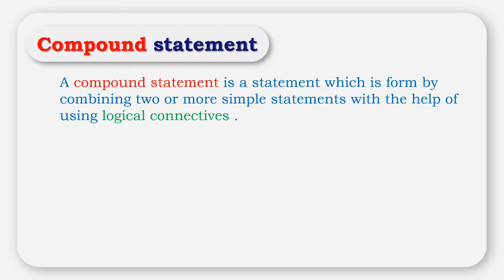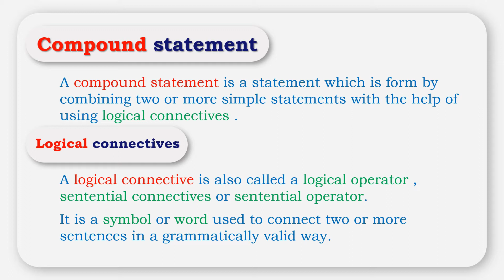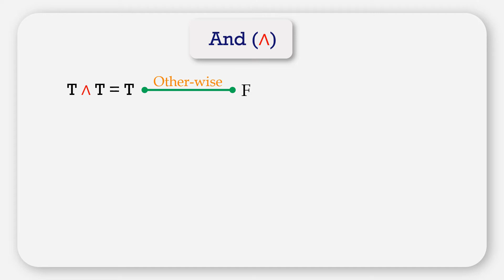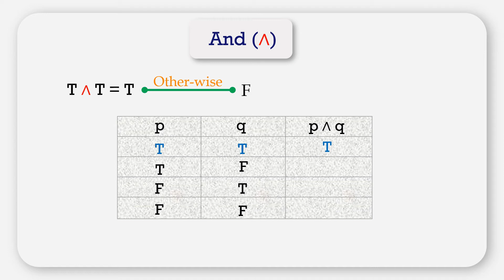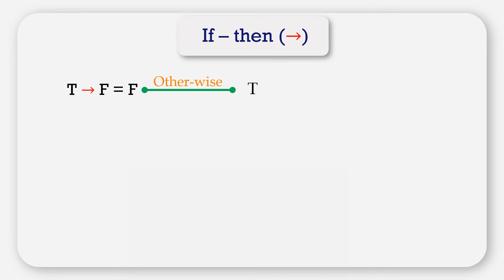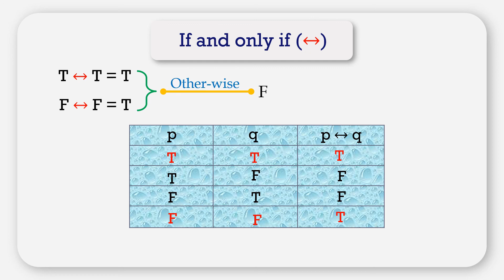Compound statement and Logical connectives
In this video we learn what is compound statement and logical connectives

Note :-
at timing 2:40 by mistake I have used word "column" instead of "row"
so there is row word.